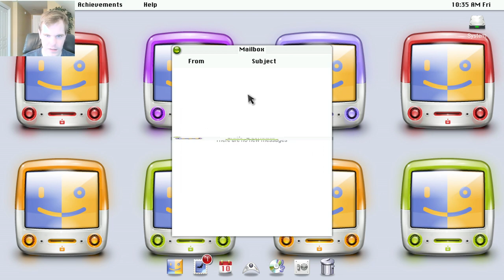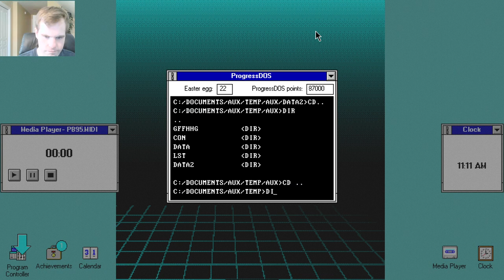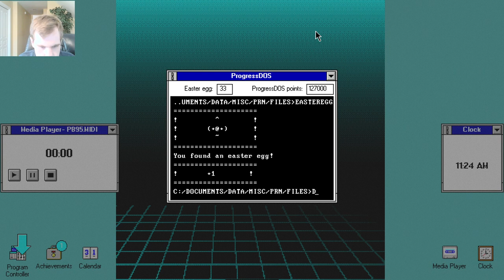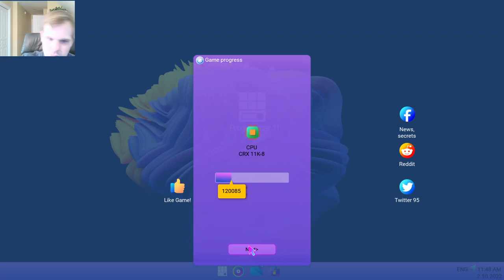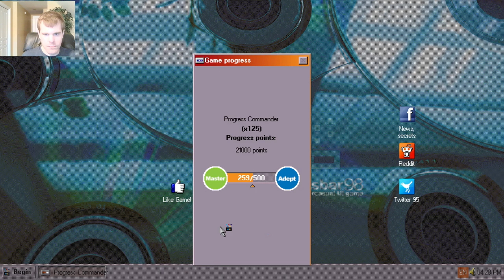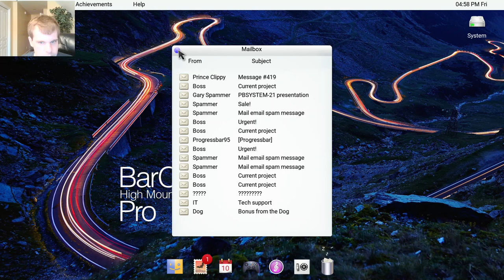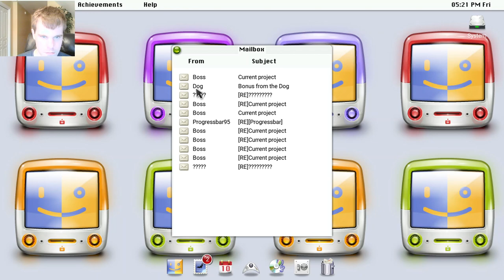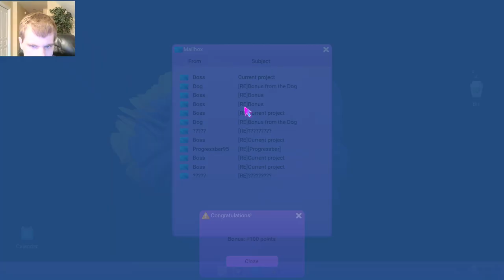Let's Play Progressbar95 - Episode 128: The biggest Steam Update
Thanks, Spooky House Studios for updating this game just in time for Valentine's Day!